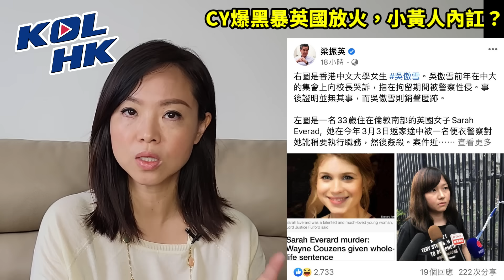21-10-3 CY爆黑暴英國放火，小黃人內訌？ 支聯會陷最大打擊，多謝鄒幸彤？ 【有片】｜KOLHK時事梓引｜ft.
CY 琴日就喺 fb 出 post，大爆有黑暴喺英國周圍放火喎，咁究竟發生乜嘢事呢？班移咗民嘅小黃人，依家嘅生活，又有幾淒涼呢？

另外，支聯會之前通過解散，但係之後佢哋嘅資產，就受到凍結，清盤受阻。而琴日，再有消息話，佢哋會面臨另一個打擊喎，咁究竟係乜嘢打擊呢？鄒幸彤今次又有乜嘢講呢？
請支持正常人商店：
KOLHK的Whatspp 電話：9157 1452 (只收Whatsapp，收唔到電話），可Whatsapp點稱呼&住邊比我哋！

美國最近刪除咗好多親中 youtube channel 同埋 facebook 專頁。為免失聯，KOL100最近喺微博，同埋抖音重新活躍！大家快啲關注一下：

我哋一班KOL現正招募正常人店舖參與正常人生態圈！！
好多朋友問我，我哋用乜嘢器材拍攝架，喺度都同大家分享：
希望大家可以幫手：

1. 免費訂閱「KOLHK 時事梓引」youtube 頻道
2. 讚好並留言支持
3. 將此影片分享開去